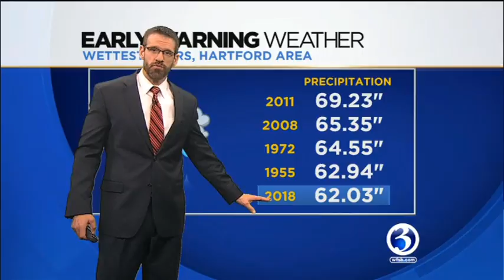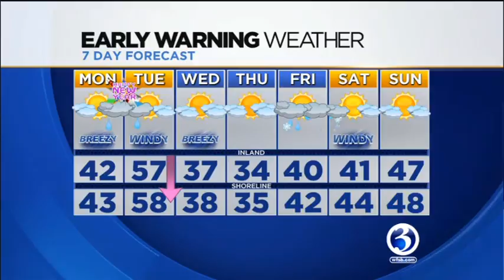VIDEO: Rain and Clouds Expected for NYE